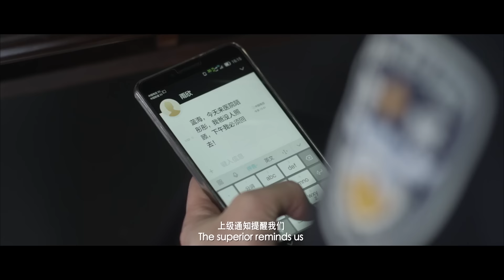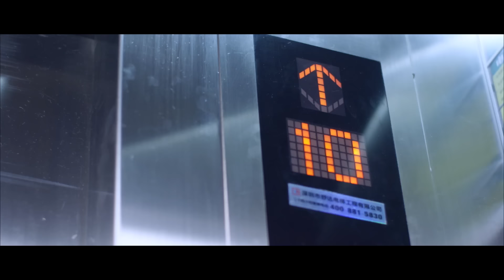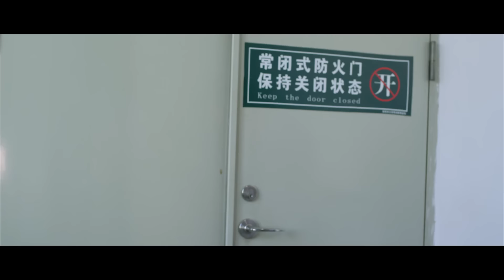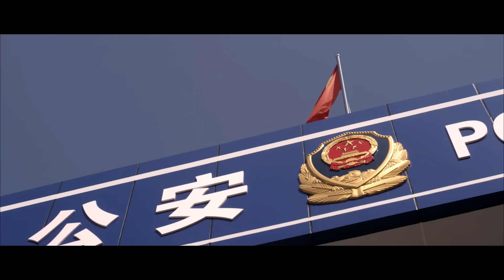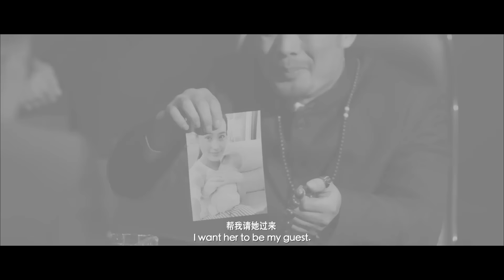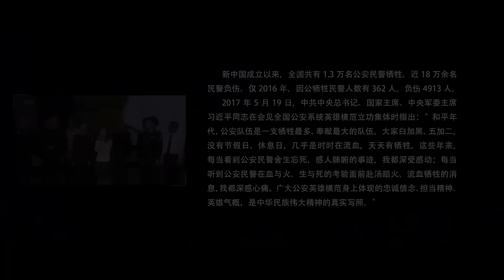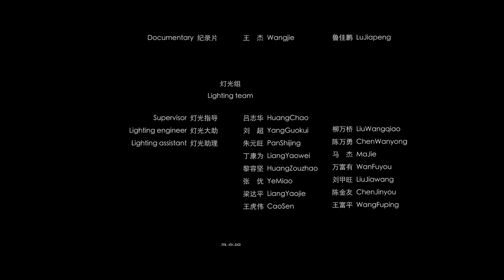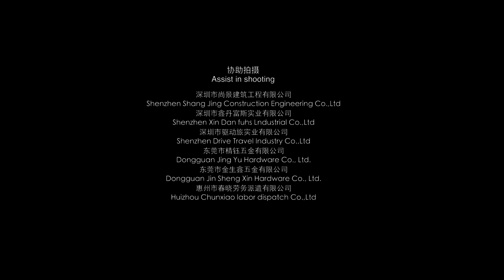MULTISUB【特种保镖2 /Special Bodyguard 2】| 动作 犯罪| 战狼影院 Wolf Theater-欢迎订阅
►剧情简介:健是香港警察部重案组的传奇人物，平步青云，从不懂得欣赏和道歉，与多年女友Brenda关系因而渐亮红灯。国际钻石展览会开幕前一天，一名廉洁警官居然监守自盗，偷取百万美元证物并消毁证物库，事后仿如给洗脑一样对自己所作的事全不知情，健怀疑与心理犯罪学有关，于是找正在服刑的心理专家正协助调查。二人在调查过程中成为莫逆之交，同时，健已坠入正所设计的陷阱中……